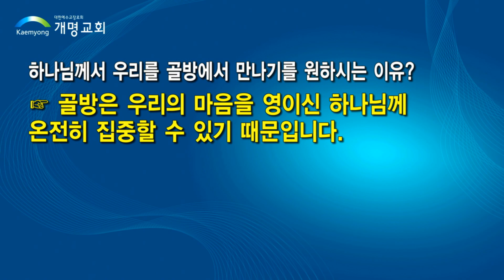주기도문 강해(1)-기도는 하나님과의 사귐입니다-김도경 목사-191018